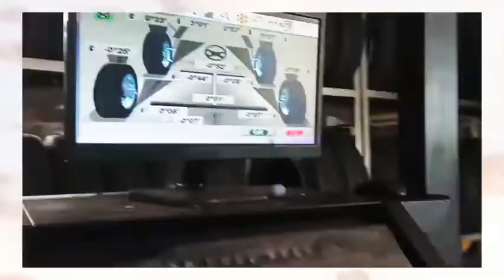Saya Mak Hana CS | Family | Culinary | Traveling | Tips | Salam Perkenalan Sahabat Baru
Assalamualikum,
Video perkenalan baru dibuat walau keinginan sudah lama. merupakan bagian yang di anjurkan bagi youtuber pemula sebagai video yang mewakilkan apa yang hendak kita buat di channel kita saat ini sampai masa datang (niche).
kurang lebihnya mohon dimaafkan. semoga tetap menginspirasi dan menghibur.
Wassalam
Mak Hana CS

English Version
Assalamualikum
Within this content I would like to make a triller as a part of becoming a newbi youtuber. it is consist of traveling, culinary and family. and also as my niche.

This is me, it is my colour. Colour of your life. Your support and presence also my additional colour, thanks a lot my new friend

Wassalam
Mak Hana CS